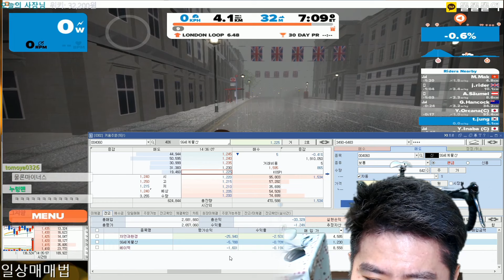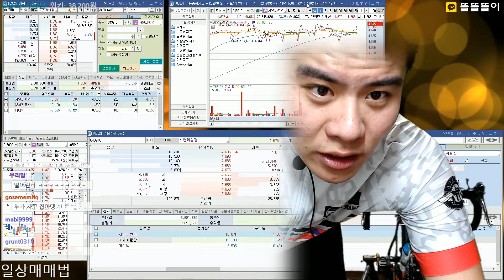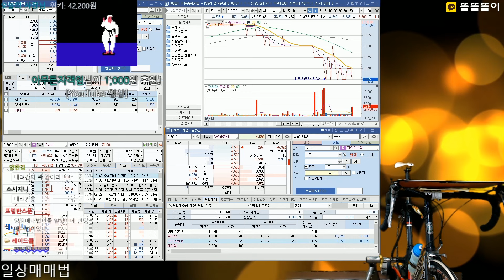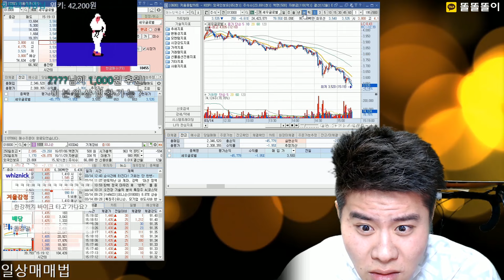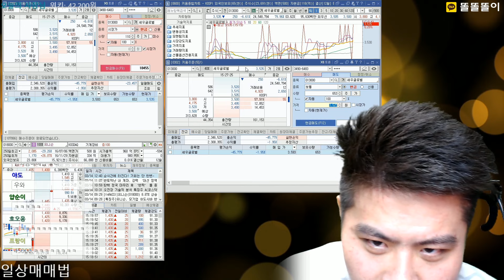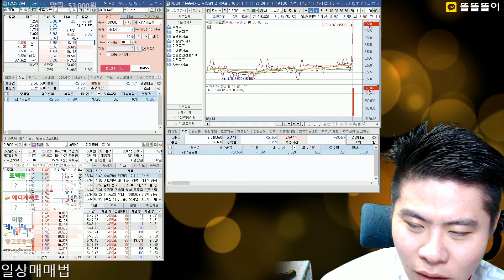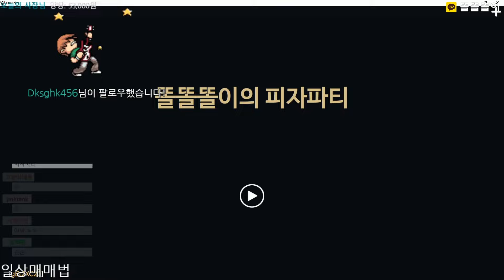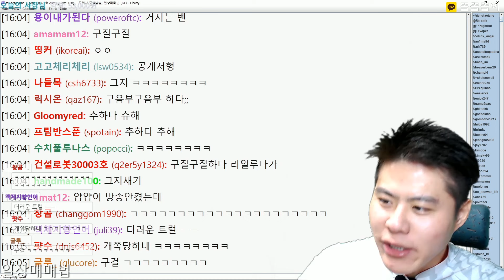[주식매매법] 똘똘똘이 일상매매법 풀버젼 #2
일상과 주식을 함께 할 수 있는
상생공존 개이득 주식매매 ' 일상매매법'
▼▼▼▼▼ 더 보기! ▼▼▼▼▼

*프로그램 정보*
크리에이터: 똘똘똘이
업데이트: 매주 월~금요일